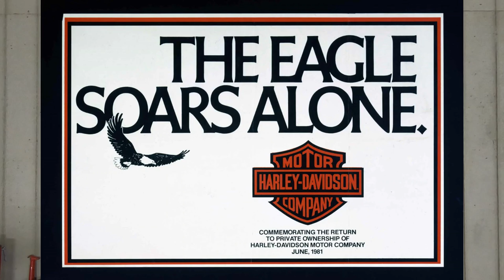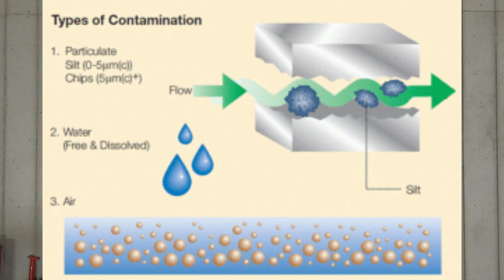Harley Engine Quality Isn't What It Used to Be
Harley engine quality isn't what it used to be and that's both good and bad. The newer Harley engines are still quality but just in a different way, they've eliminated a lot of problems from the past and now we have potential issues. While Harley engine quality isn't what it used to be it's actually arguably better. Yes Harley-Davidson builds them different now, yes their are failures in some cases. But comparing the failures to the 100's of thousands of bikes in service on the road the number really is pretty miniscule. Potential issues are not guaranteed so don't be afraid to modify your later model Harley-Davidson motorcycle.

Custom Parts Installed:
LED Headlight
LED Bulbs Front Signals
LED Bulbs Rear Signals
Smoked Out Turn Signal Lenses
Vance & Hines Twin Slash 3 slip on exhaust
Screamin' Eagle Heavy Breather air cleaner
Vance & Hines FuelPak FP3
Harley-Davidson Reach Seat
Harley-Davidson Chrome and Rubber Collection grips
Drag Specialties Offset Clevis Footpeg Conversion Kit
Aftermarket Chrome Foot Pegs
After Market Chrome Shifter Peg
Aftermarket Chrome Crash Bar
Aftermarket Detachable Back Rest
Aftermarket Docking Hardware For Back Rest
Harley-Davidson Air Flow timing cover
Harley-Davidson Air Flow clutch cover
Screamin' Eagle spark plug wires
Screamin' Eagle spark plugs
Black Front Axle Covers
Flipped Down Stock Mirrors

Custom Parts installed:
Harley-Davidson Factory Security System
LED Headlight
Screamin' Eagle Exteme Billed Air Cleaner (Black)
Harley-Davidson Burst Collection Foot Pegs
Harley-Davidson Burst Collection Grips
Harley-Davidson Burst Collection Shifter Peg
Aftermarket Black Crash Bar
CNC Front Axle Covers